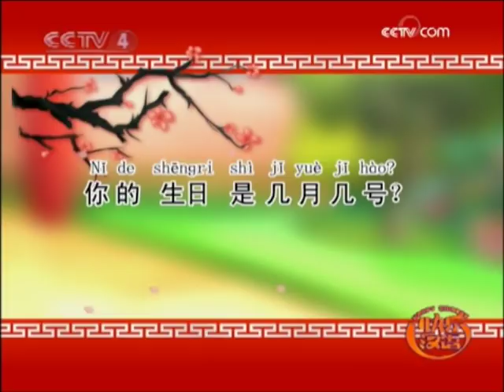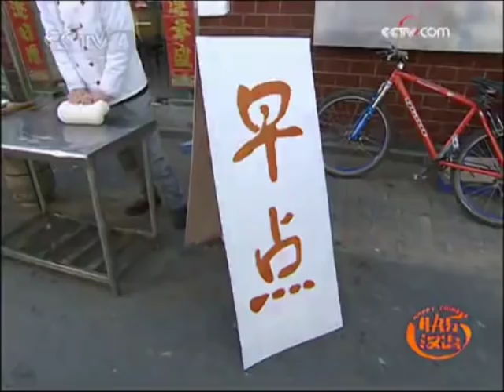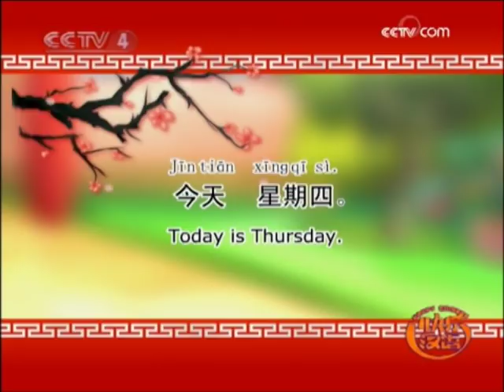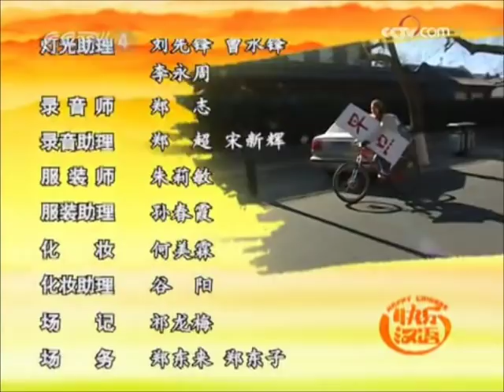Happy Chinese, Episode 4, Breakfast (Learning Chinese Series)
An entertaining Chinese TV series, with English and Chinese subtitles, aimed at advanced learners of the language. However, beginners and those with limited knowledge of Chinese will also be able to pick up a lot from the show, not least because of the subtitles, but because there are regular fun and engaging vocabulary, phrasal and grammar review points which cover all the basics that even the complete beginner would be learning in the first few chapters of a study book. This series has something for everyone.

第4集 - 早点  Episode 4 - Breakfast

苏珊好不容易起了个大早，却发现李父和小伟居然比她起得还早。在早市上，苏珊发现了好多写着"早点"的牌子，于是要了一个。李父看到苏珊自行车后面的"早点"牌，以为苏珊打算勤工俭学开早点铺，他和李母为苏珊准备了一大桌丰盛的中西式早点，打算给她出点主意。